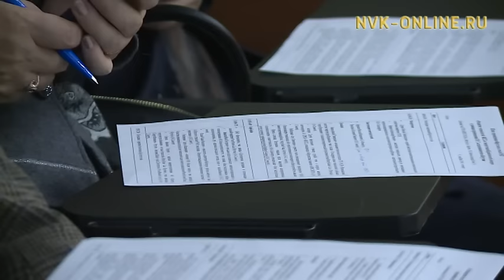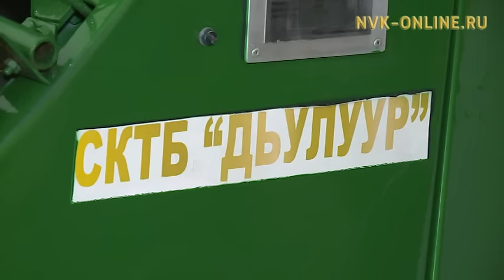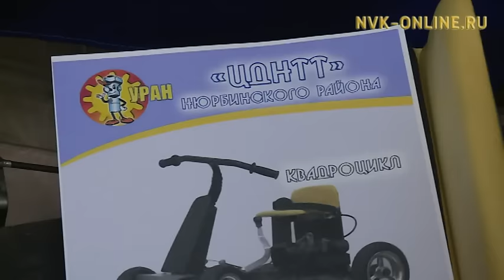В Якутске проходит III съезд инженеров